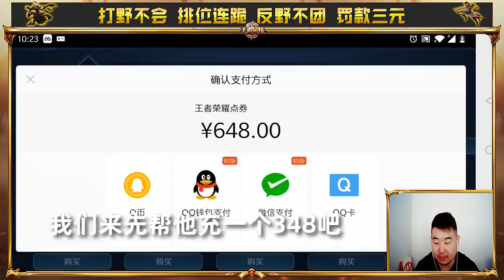王者荣耀辣条哥：免费帮粉丝抽武则天196期，他竟然是个0元党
王者荣耀辣条哥：免费必中武则天之V0粉丝号，这波估计会血亏
所有抽奖都是在西瓜视频直播间进行的，我不会私下加任何人好友，所有抽奖都是免费的，我不用微信，只有QQ：6898972